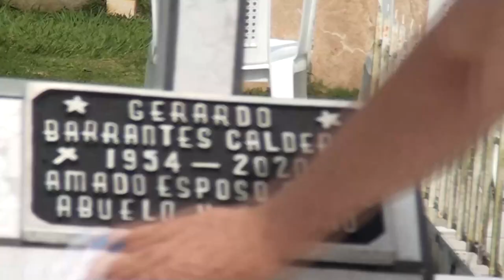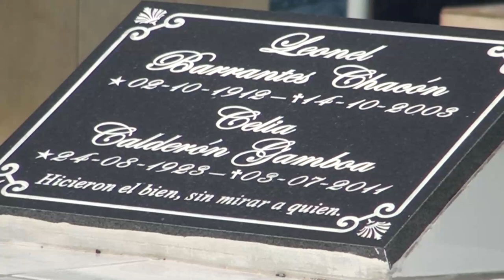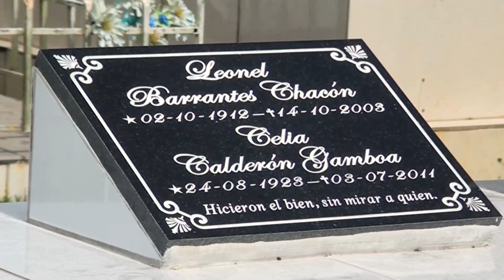Personas llevaron flores y limpiaron las tubas de seres queridos en el Dia de los Fieles Difuntos